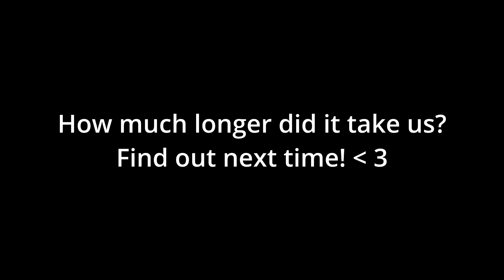Pokemon Infinite Fusions 8: The one where Chat cheats, Baby makes music, and I am just overall Dumb.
Part 8 of our Fusion Playthrough! All fusions created by subs!

Art in bumper by @undeadlevi

Music in background by @independencetunes